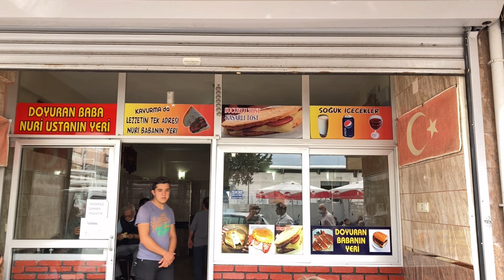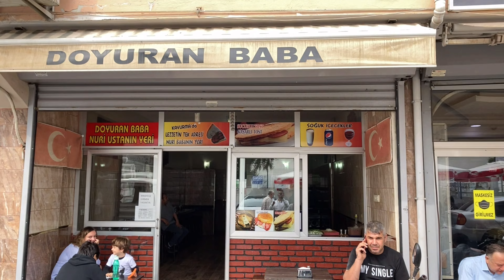BENİMKİNİ YİYEN BAŞKASINDAN YİYEMEZ ! DOYURAN BABA l Sokak Lezzetleri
Merhabalar Dostlar,

Hepsinden Var Youtube kanalıma hoş geldiniz.

Bu videomda sizleri Hatay İskenderun Sanayi Sitesinde bulunan Doyuran Baba Nuri Babaya getirdim. Pazar Günleri hariç Haftanın her günü bizlere saat 06:00 - 13:00 arasında hizmet etmekte olan ve kavurma çeşitleri bulunan muhteşem sokak lezzetlerini bize sunan harika bir mekan.

Sokak lezzetleri keyfini bizlere en lezzetli şekilde sunuyorlar.

Doyuran Baba Nuri Usta Adres: Dumlupınar, 313. Sk., 31200 İskenderun/Hatay

Bu video:

Dji Osmo 3 Gimball ve Apple Iphone SE ( 2020 ) ile 4K 60fps  çekilmiştir.